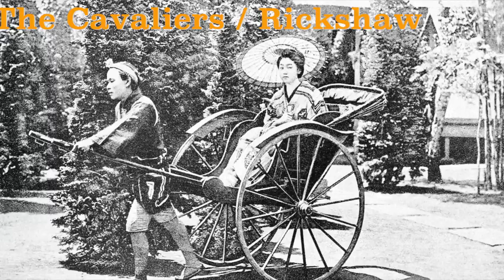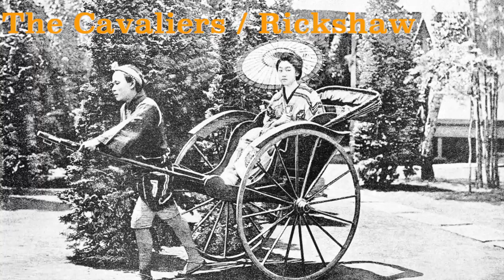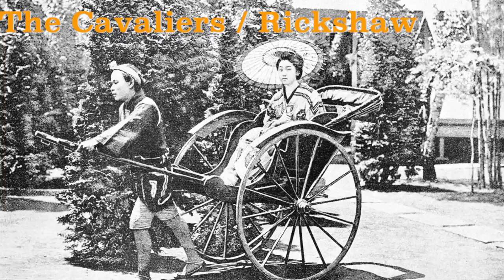The Cavaliers Rickshaw